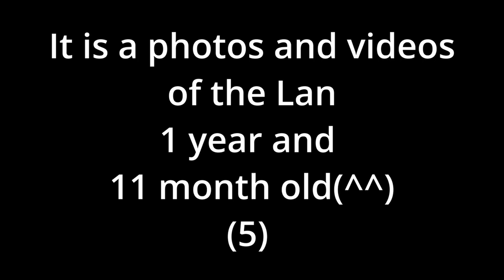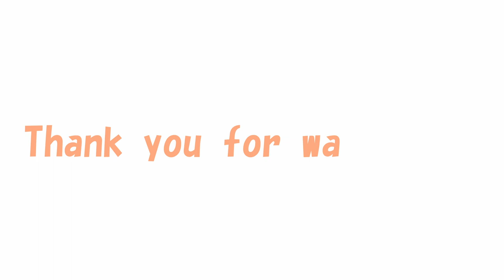【Yorkshire Terrier Lan】She shampooed this day.But at the end🤣😂😅